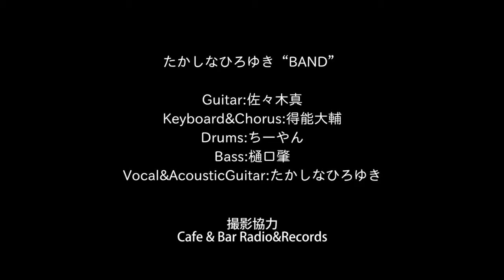HappyDays / たかしなひろゆき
2013年7月13日(土)
たかしなひろゆきバンド！ワンマンライブ！！の映像

Guitar:佐々木真
Keyboard&Chorus:得能大輔
Drums:ちーやん
Bass:樋口肇
Vocal&AcousticGuitar:たかしなひろゆき

撮影協力
Cafe & Bar Radio&Records
北海道 札幌市西区琴似1条4丁目2-15 ニシムラビル３F